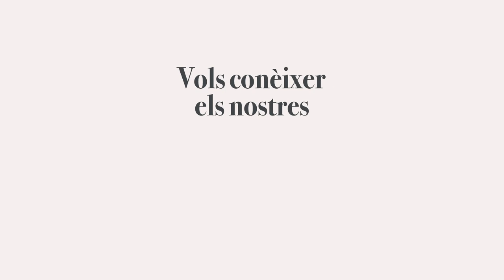L'Oriol practica el forastering a Torres de Segre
L'Oriol és de Manresa. Viu a Torres de Segre i practica el forastering des de fa 3 anys: "Volia viure amb la meva companya amb qualitat de vida i educar el meu fill en un entorn saludable."
És un dels protagonistes de la campanya "Passa't al forastering. Al Segrià, qualitat de vida" impulsada pel Consell Comarcal del Segrià.